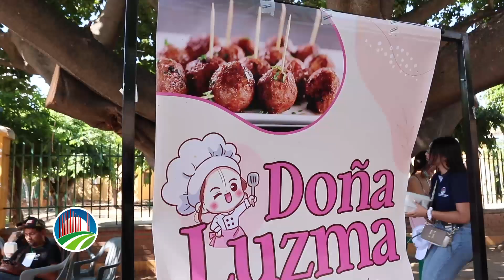En la segunda versión de Nexo Cesar encontramos muchas historias